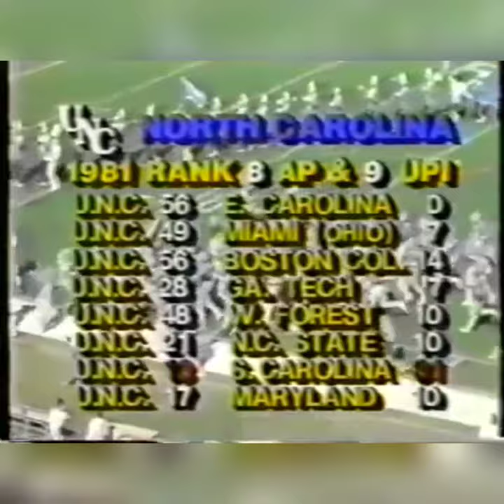CLEMSON VS CAROLINA NOVEMBER 7, 1981 KENAN STADIUM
TAR HEEL TAPES 📼 CAROLINA FOOTBALL 🏈